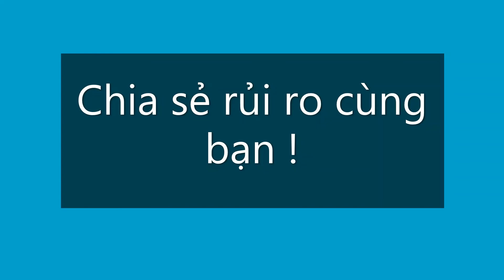Bảo Hiểm Hàng Hóa, Hàng Xuất Khẩu Đi Syria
Bảo Hiểm Hàng Hóa Chubb
+ Uy tín & Thương hiệu hàng đầu thế giới
+ Hỗ trợ dịch vụ khách hàng toàn cầu
+ Giải quyết & Thanh toán Claims trên toàn cầu
+ Cấp đơn BH trên nền tảng web hiện đại trong 3’, không phân biệt ngày nghỉ, lễ
+ Sử dụng CKS chuyên nghiệp có hiệu lực trên toàn cầu

Chúng tôi đảm bảo an toàn rủi ro hàng hóa của bạn với chi phí hợp lý trong suốt quá trình vận chuyển !
Hãy chuyển giao tất cả rủi ro hàng hóa của bạn sang chúng tôi !

AAAS Logistics Services Co., Ltd.
45 Hoang Sa Street, Da Kao Ward, Dist. 1, Ho Chi Minh, Vietnam
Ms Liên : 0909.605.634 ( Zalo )